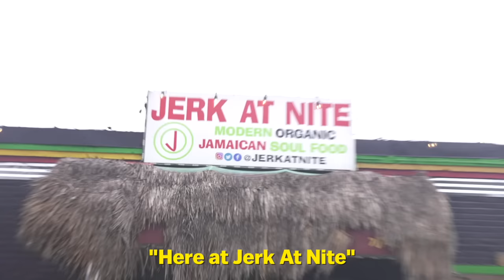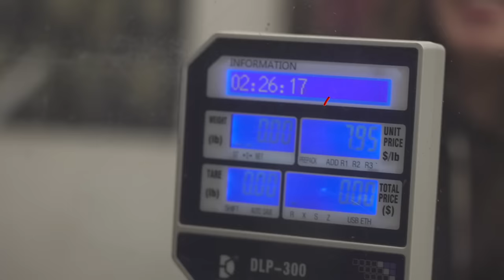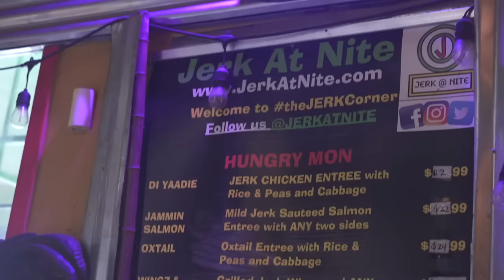Chef makes a 6 Course Jamaican FEAST with $20! FOUR Servings!! || Budget Meals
You are watching the GRUBS show! A show dedicated to showcasing fun and informational food videos with @dannygrubs and his chef friends!

Chef Friend Dee from Jerk at Nite turns $20 into a 6-course Jamaican FEAST!!